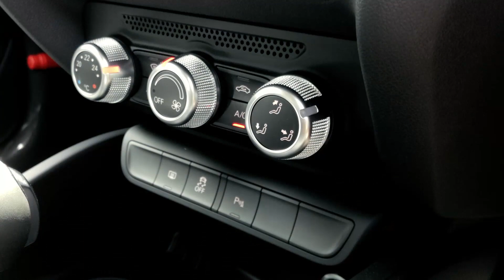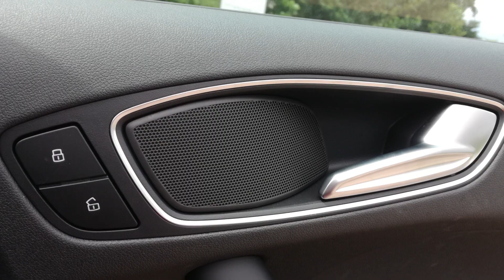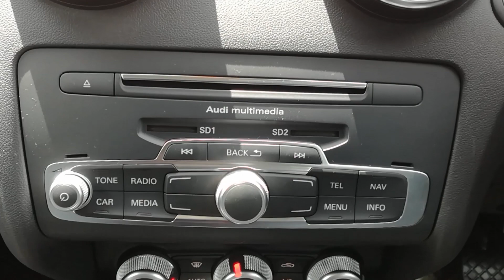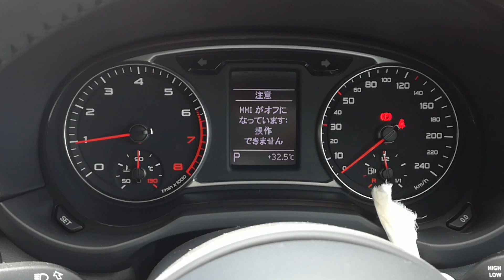AUDI A1 2018 Review (Sinhala)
The idea behind the A1 is so simple that it's amazing nobody thought of it earlier. Essentially, it takes the high-quality interior and prestige badge that have made Audis so popular and puts them in a small, city-friendly package.